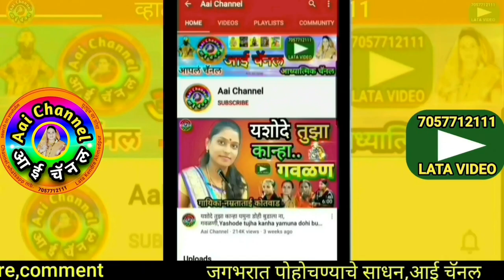अभंग, रामेश्वर म्हणे, माने महाराज, abhang, abhang marathi, bhakti git, अभंग, अभंग मराठी, अभंगवाणी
सदरील व्हिडिओमध्ये अशोक महाराज माने यांनी गायलेला सुपरहिट अभंग रामेश्वर म्हणे सादर केला आहे.
In this video, We can see superhit abhang rameshwar mhane sung by Ashok maharaj mane.

याशिवाय व्हाट्सअप,फेसबूक,इंस्टाग्राम,ट्विटर वर संपर्क साधा.
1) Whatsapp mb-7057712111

लताताई केंद्रे..

मो.7057712111

Mb.7057712111

Thanks..!